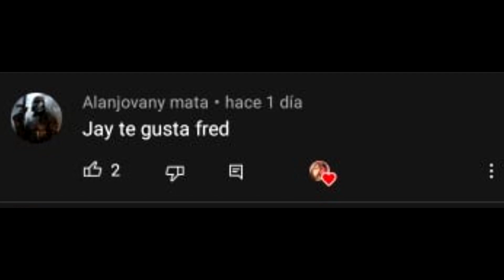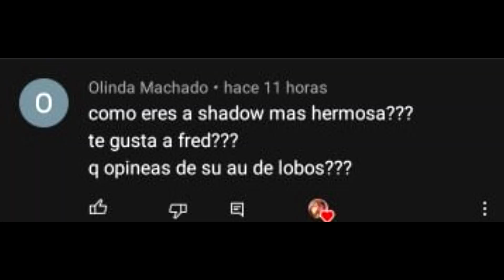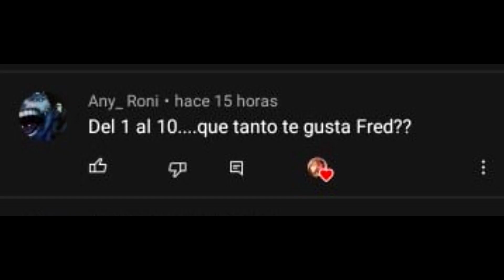Fnafhs/Fhsz3r0: PREGÚNTALE A JAY (LA QUEEN) (ShadowJoy)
Luego de ver varios de preguntale a Fred, pensé , ¿por qué no un pregúntale a Jay?.

HAGAMOS UN RETO PARA SACAR LA PARTE 2!

VAMOS POR 200 LIKES O AL MENOS 1000 REPRODUCCIONES =).

Muchas gracias por sus preguntas, si quieren más contenido asi no olviden subscribirse y ver mi otro contenido.

Dibujos: por mi, excepto el del inicio, es de lerie

Serie: fnafhs by edd00saster.

Oc jay de lerielovesheeps.